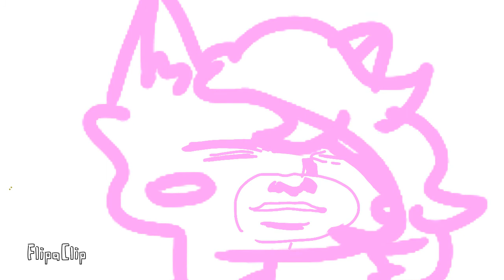Forest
Best walking animation of 2020